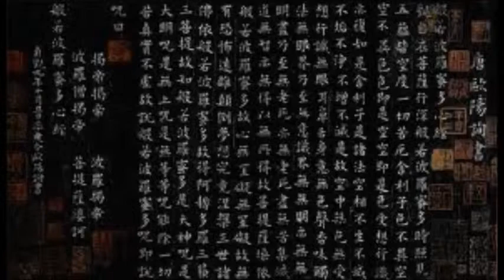葉薰仁書法A053 即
心經 - 即